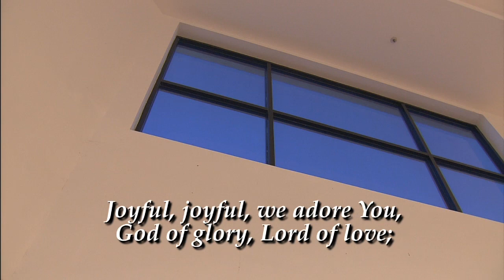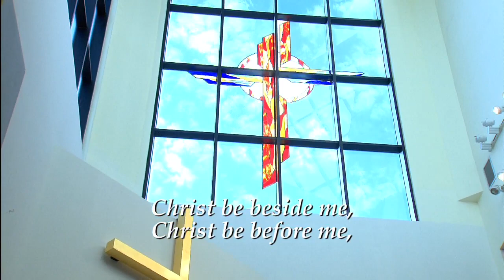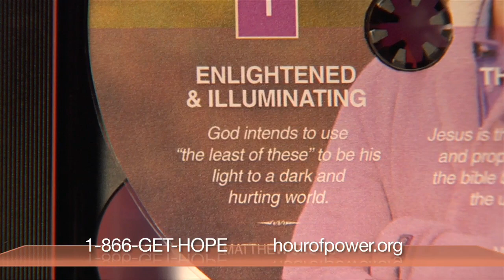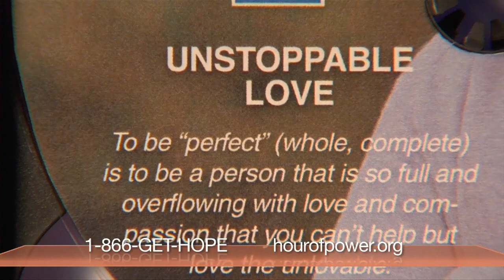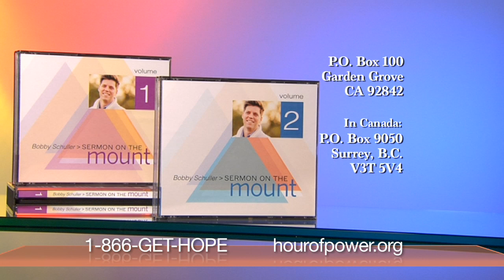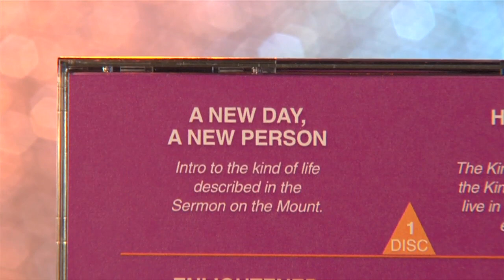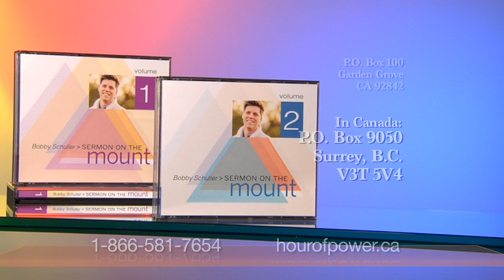Sermon on the Mount -- Praying Like Jesus - Hour of Power with Bobby Schuller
This week, Pastor Bobby brings the message "Sermon on the Mount -- Praying Like Jesus."

The Hour of Power Dixieland Band is comprised of four members: Jim McMillen, trombone; Phil Krawzak, clarinet; Randy Anglin, tuba; Denny Hardwick, banjo. They perform "Auld Lang Syne" (comp. Robert Burns; arr. Jim McMillen) and "Pennies from Heaven" (comp. Arthur Johnston; Johnny Burke; arr. Jim McMillen).

Directed by Rebecca Lord, the choir performs "At the Edge of Tomorrow" (comp. Ruth Artman). The choir is accompanied by Aaron McClaskey on the electric piano